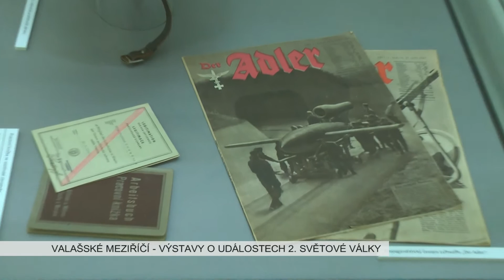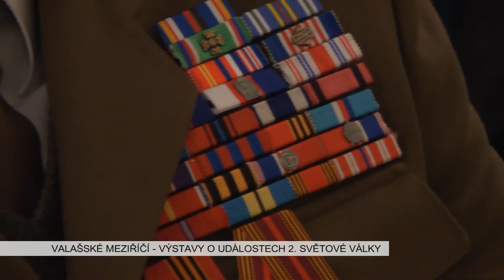VALAŠSKÉ MEZIŘÍČÍ: Výstavy o událostech druhé světové války